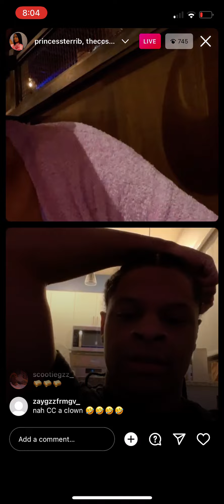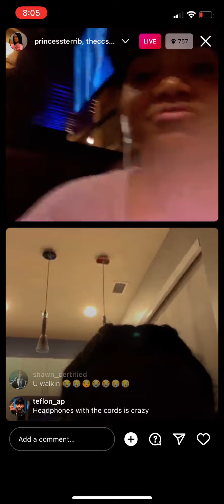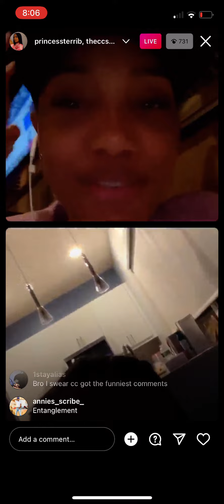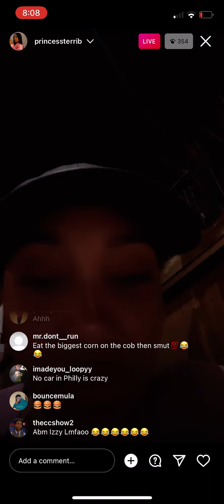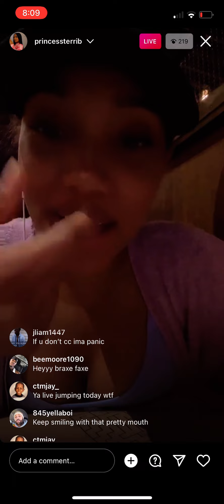cc show…Rizzing w/ a yellow Jawn😏